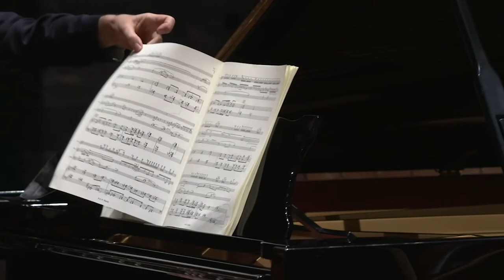La Stagione 2022/2023 | GOG Giovine Orchestra Genovese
La stagione GOG Giovine Orchestra Genovese 2022/2023

Venticinque concerti al Teatro Carlo Felice di Genova, dal 30 settembre 2022 al 29 maggio 2023.

Con Maria João Pires, Grigory Sokolov, Augustin Hadelich Francesca Dego, Les Percussions de Strasbourg e il Coro e l'Orchestra dell'Accademia Maghini.

Scopri tutta la stagione:
gog.it